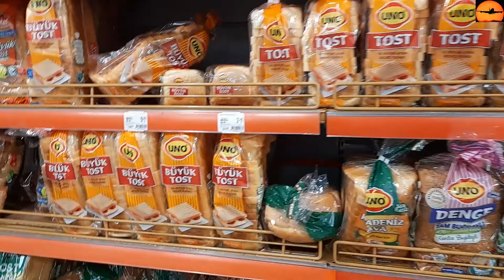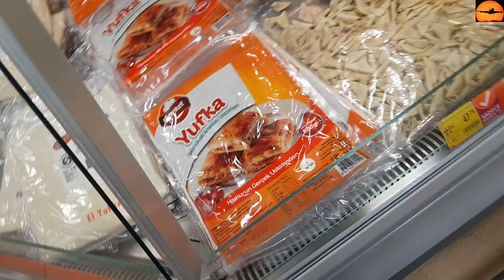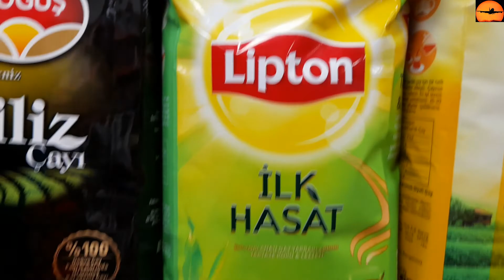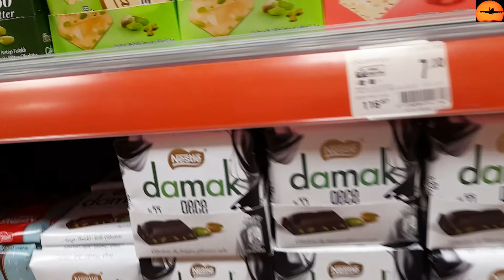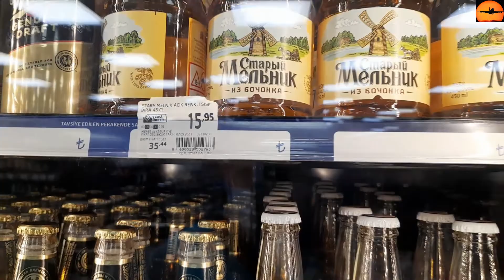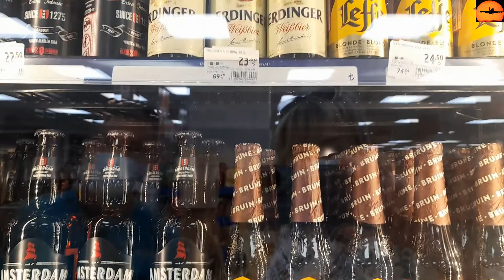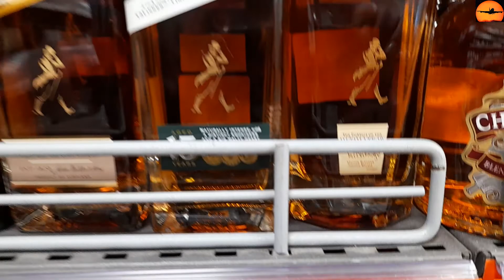Зашли в Турции в супермаркет Migros. Посмотрите на наши покупки.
Migros - это, наверное, самая крупная сеть розничных магазинов во всей Турции. Ассортимент зависит от размера магазина: в маленьких магазинчиках Migros выбор достаточно небольшой. Но есть и огромные супермаркеты Migros, где можно купить почти всё, что душе угодно!